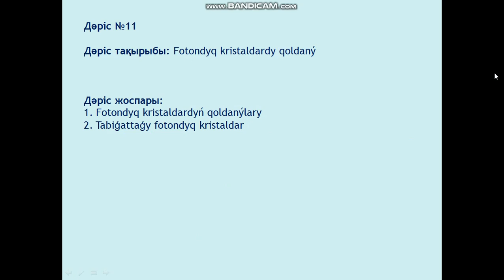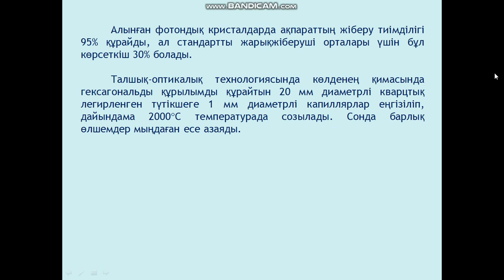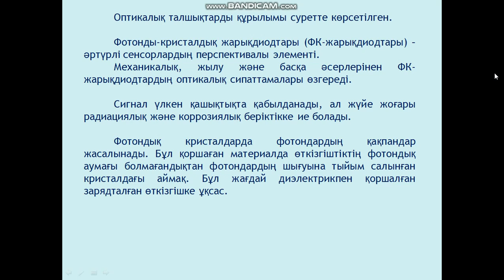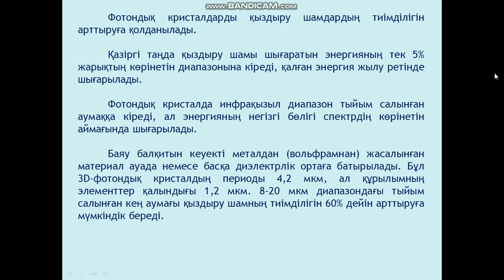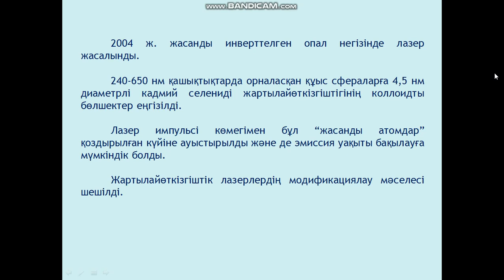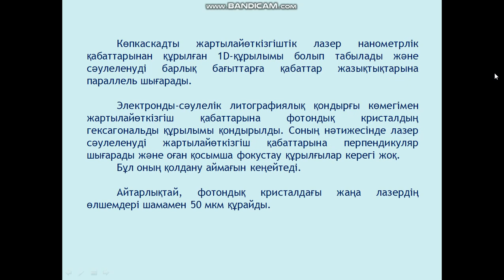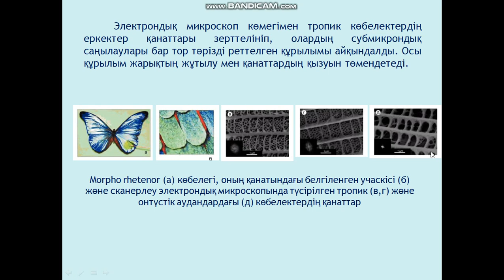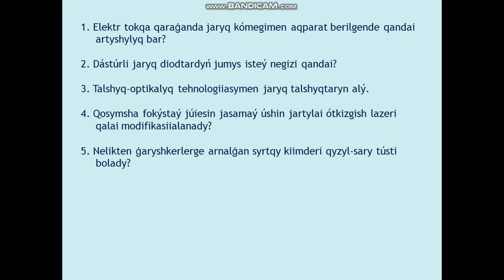Jubaev AQ Nanotehnologiiaga kirispe 11 leksiia